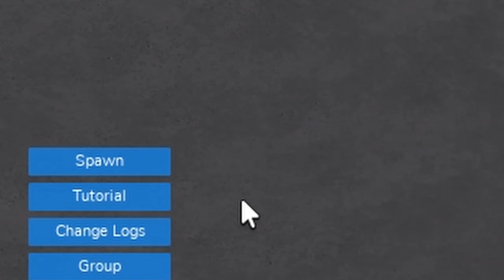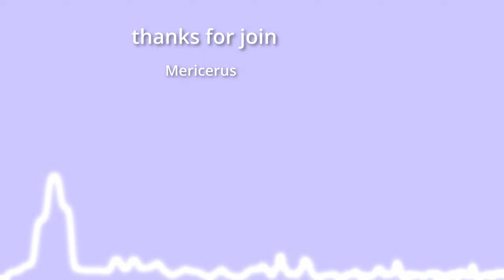I played fake parkour [Disctrict Cascade #1]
Music
K-391 - Everybody